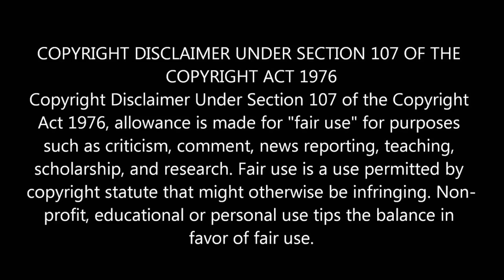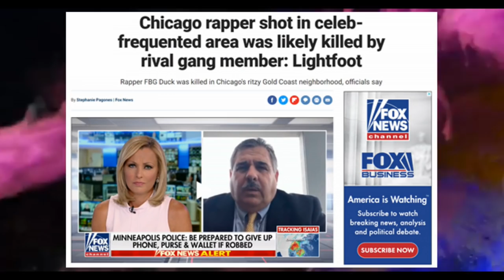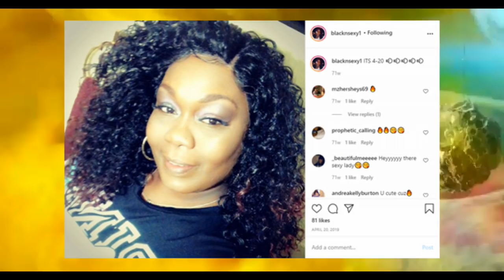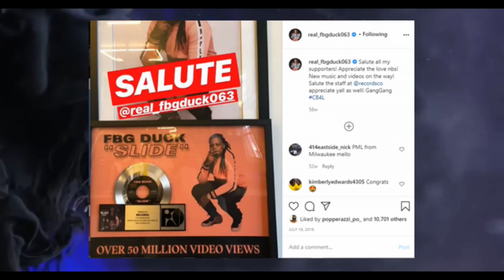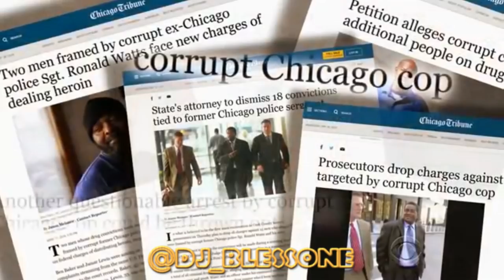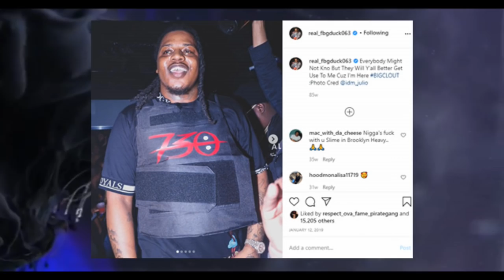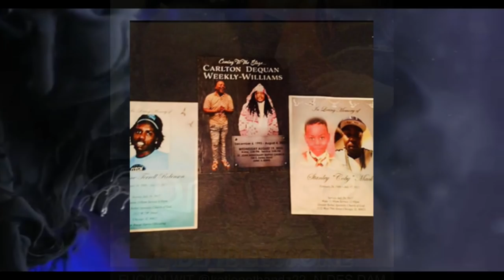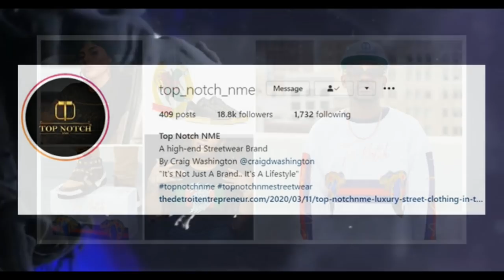The Death of FBG Duck: Carlton Weekly Chicago Tragedy | Police & Politician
Chicago rapper FBG Duck Carlton Weekly, who was shot and killed was only 26-year-old. This reaction to tragedy and story also features South Side rappers Lil Durk Durk Banks and King Von Dayvon Daquan Bennett.

Ismokehiphop Live.

You can also find Top Notch NME below!

Breaking News
Black Entertainment
Celebrity Roast
Hip Hop Roast
Celebrity News
Black Media
Sports News